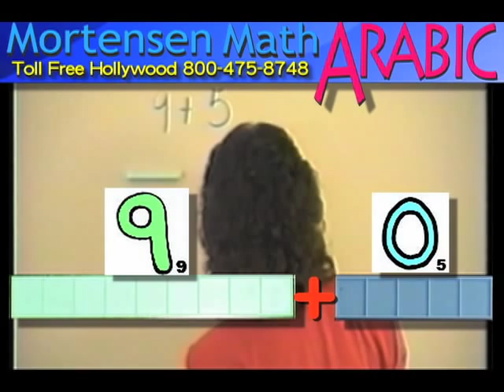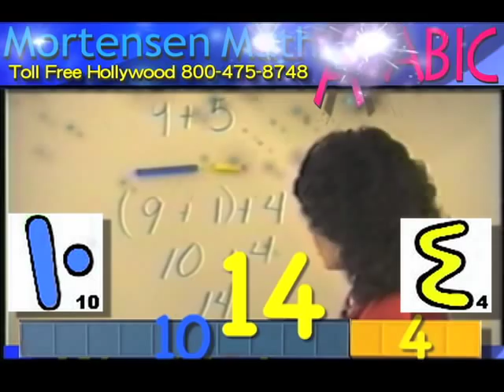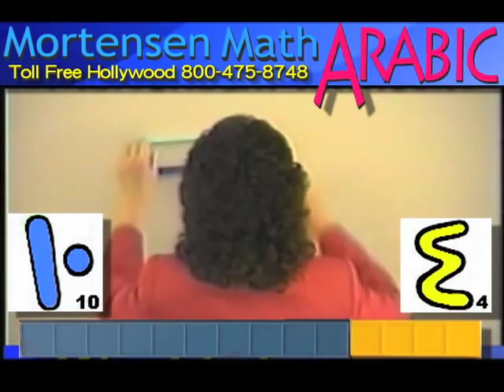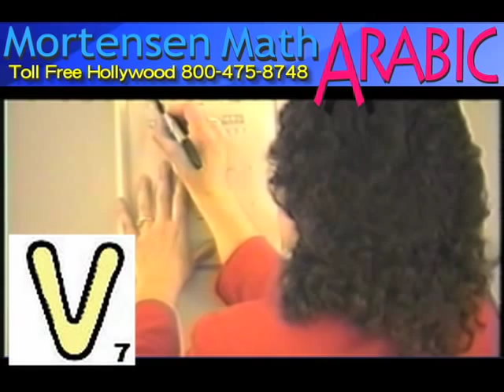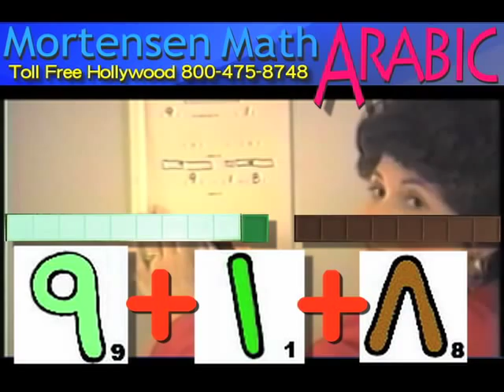Arabic Math, Kids Adding Blocks #8, Mortensen Math, Montessori K-12 Home-schooling Teachers video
Arabic Math, Kids Adding Blocks #8, Learning, teaching, Factoring manipulative Blocks, with Smiley Face Books using Japanese Numerals, Mortensen Math Japan, Algebra, Factoring Expressions, with Jerry Mortensen, Mortensen Math manipulative blocks, Kids Montessori K-12 Homeschooling Pre-school Charter Schools Kindergarten mathematics tutorial video.\